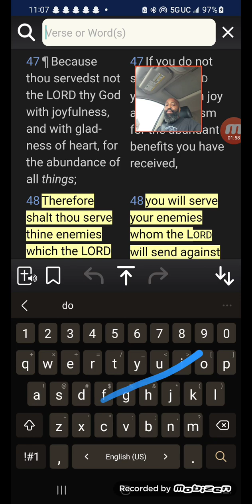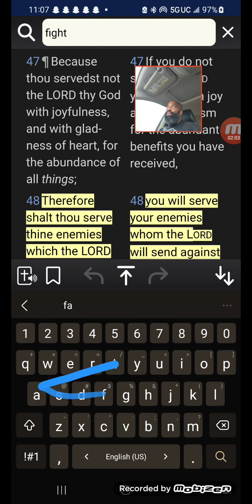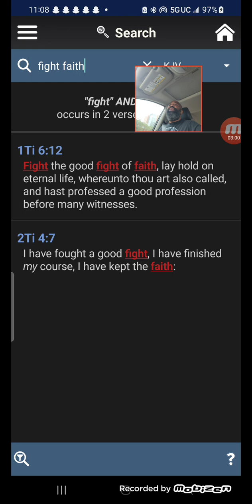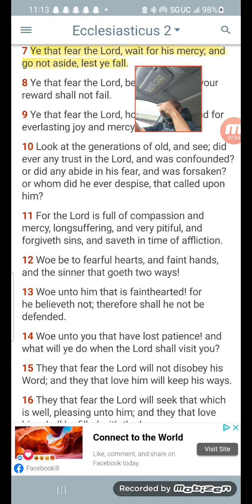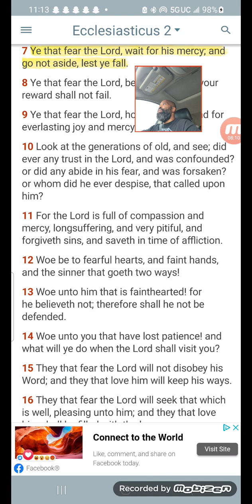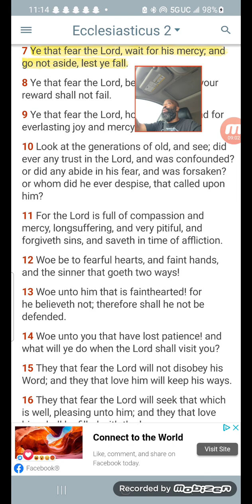LOOK AT THE GENERATIONS OF OLD... THE MOST HIGH WILL NEVER FAIL US